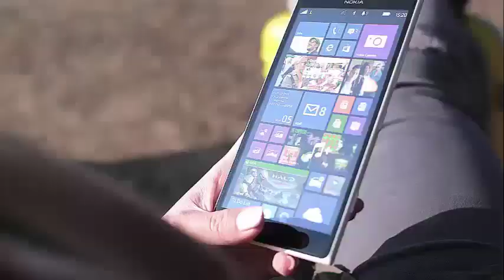JIMMY KIMMEL IS SHOWING HIS PHOTOGRAPHY FAILS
Jimmy Kimmel Reveals Photography Failure With His Children During Christmas Photo Shoot Christmas is a season of joy and happiness, unless you're Jimmy Kimmel and you're trying to take pictures of your children for the family Christmas card.